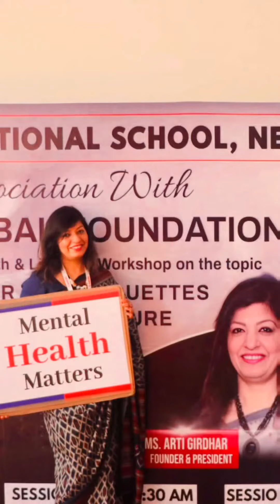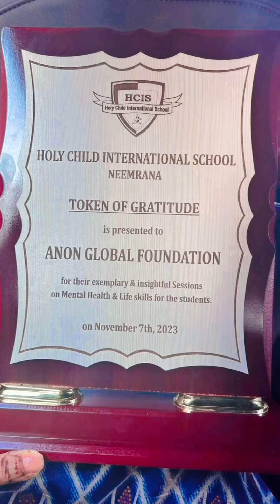Etiquettes & Empowerment: Anon's Impactful Session at Holy Child International School, Neemrana! 🌟👫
🚀 Join us on a journey of empowerment as Anon conducts an enriching session on behavior, etiquettes, and shaping the future at Holy Child International School, Neemrana. This insightful reel captures the essence of the session, highlighting the importance of positive behavior and the key to shaping a bright future.

👔 From cultivating good manners to fostering a mindset of growth and resilience, this session is packed with valuable lessons for students. Witness the impact as we navigate through behavior and etiquettes, laying the foundation for a generation that's ready to conquer the future with grace and confidence.

🌈 Dive into the transformative experience! Let's continue the journey of shaping futures and building a community of empowered individuals! 🏫💡